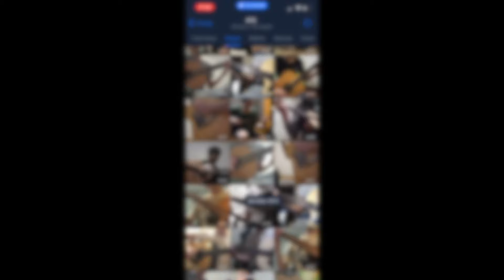Wind Flower - мелодия высокого уровня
Мой инстаграмм: @guitarissimply